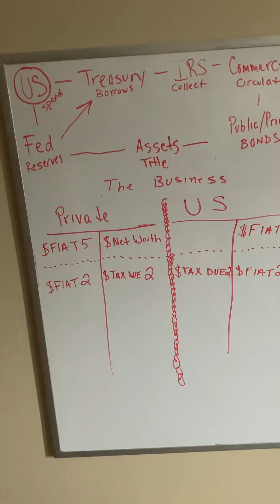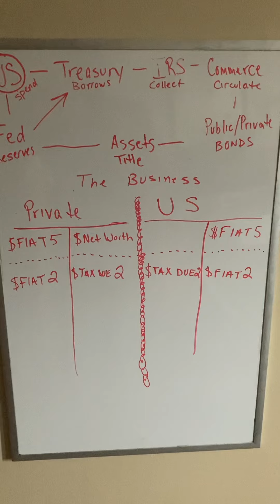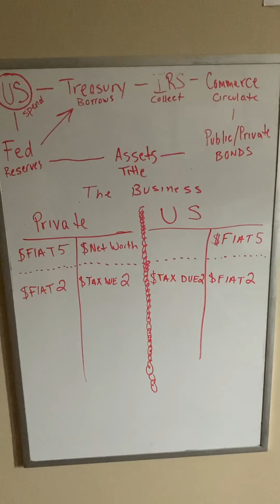Reconciliations 2022- Private Cash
It’s time to CREATE your own FIAT CURRENCY and take back your Power from the US FEDERAL RESERVE NOTES that keep us in DEBT.